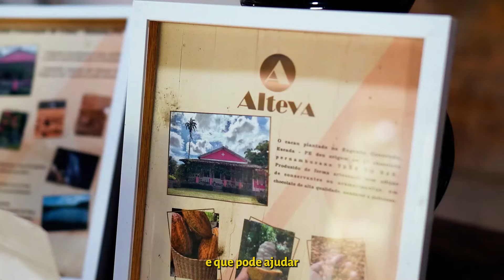Gestão do negócio familiar | Chocolate Alteva 🍫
Alfredo Correia nos conta a história da sua empresa, Alteva! Uma empresa familiar que o empresário representa a 7º geração a administrar o negócio, buscando agregar inovação, descobriu novas oportunidades no cacau. Hoje, a Alteva entrega um chocolate 100% pernambucano e orgânico, além de explorar a propriedade para o turísmo rural! 🤩

Quer conhecer mais a história da Alteva e inspirar o seu lado empreendedor? Assista ao vídeo e confira!

Caso queira atendimento personalizado, conte conosco! Basta preencher seus dados no link a seguir e entraremos em contato com você!